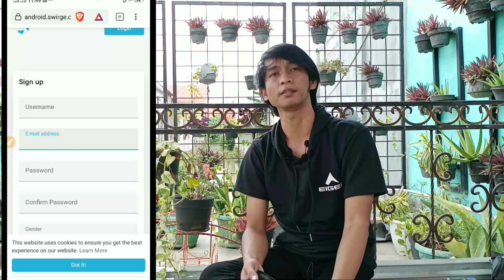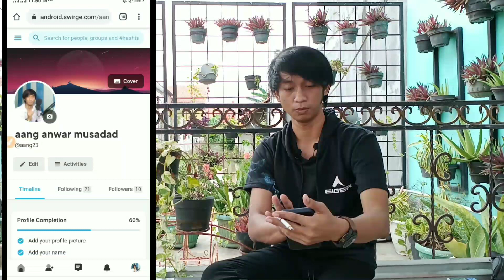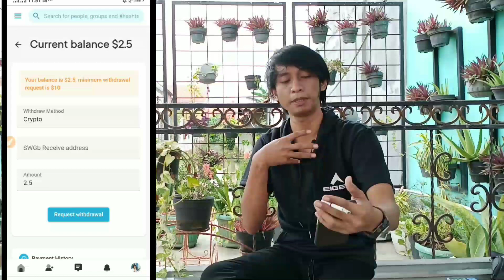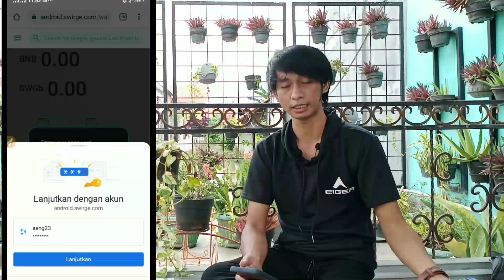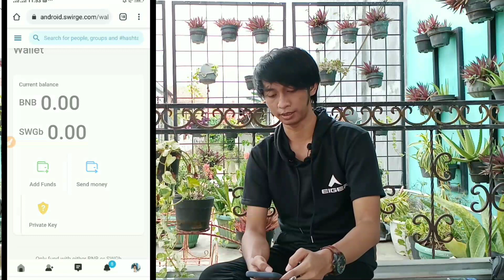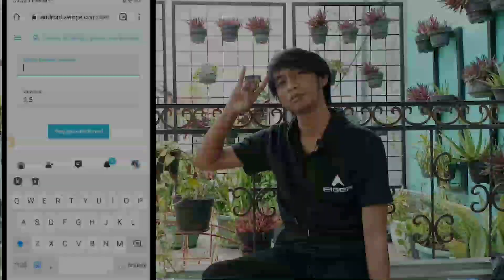No Depo Wajib Di Garap 100% Legit || Tuyul Online || Give Away DANA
Selamat mencoba.

Terimkasih.

cari uang
cari duit
uang online
uang gratis
pekerjaan online
uang internet